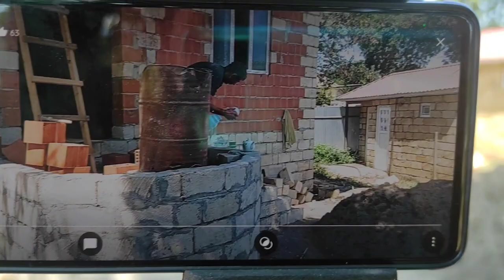19.07.2023 Qazi Nurlan Qardaşımızın Evinin Suvağ İşləri Başladı👍